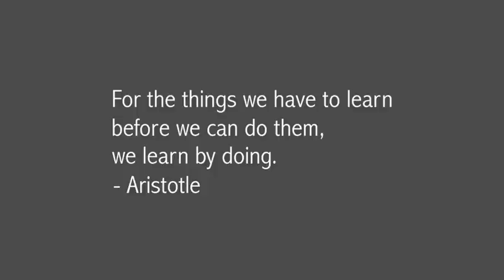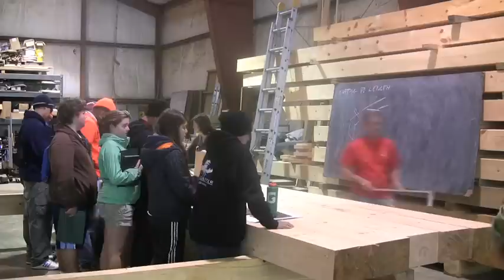Experiential Learning Programs at Shelter Institute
Shelter Institute is a leader in experiential education focused on empowering individuals and small teams to build their own energy-efficient structures. In September, 2010 North Haven Community Upper School students came to Shelter in Woolwich, Maine, for a four-day timber-framing course. At the end of the week, their community watched them assemble and raise a new building for their island school.